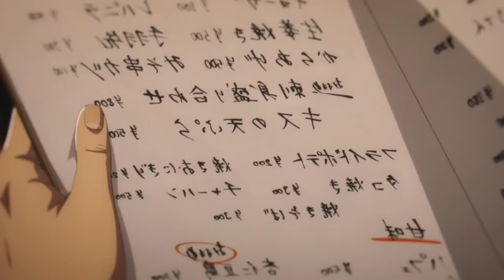Chainsaw Devil Gives His Power To A Boy And He Becomes A Powerful Devil Hunter (7) | Anime Recap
Anime Recap : Chainsaw Man ( Episode 7 )